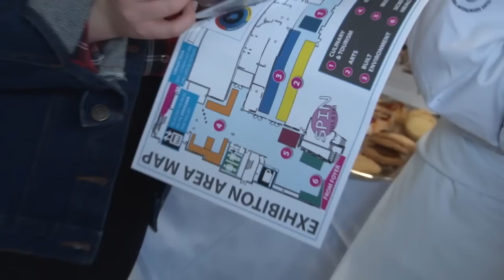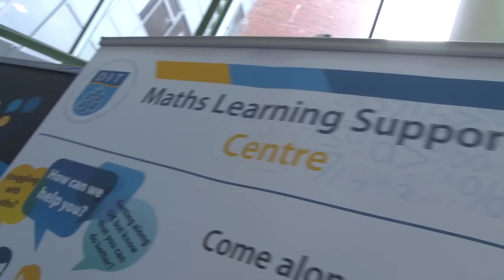DIT Open Day 2013